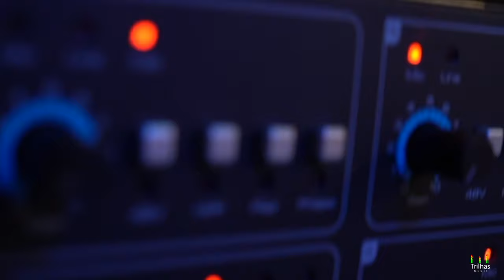Country Guitar - Instrumental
Louvor: Country Guitar
Autor:  Néliton Messias
Direção e Produção : Néliton Messias - TRILHAS MUSIC